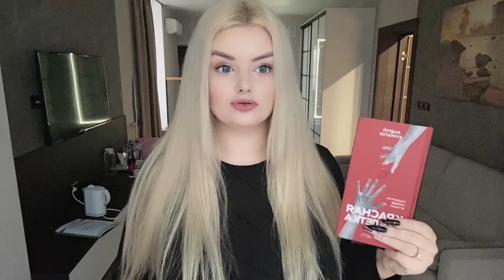Джен Синсеро НИ СЫ / Андрей КУРПАТОВ «Красная таблетка»